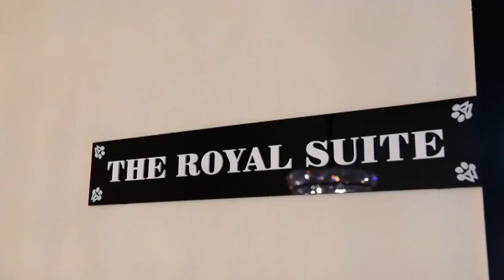Singapur: hotel de lujo para perros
Como si de humanos se tratase, los perros que se alojan en el hotel Wagington, en Singapur, disfrutan de toda clase de lujos.